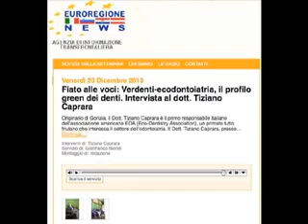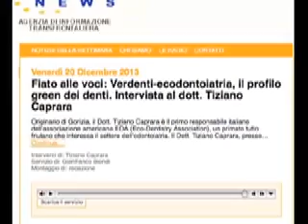EUROREGIONE NEWS: Verdenti_Fiato Alle Voci_20.12.2013